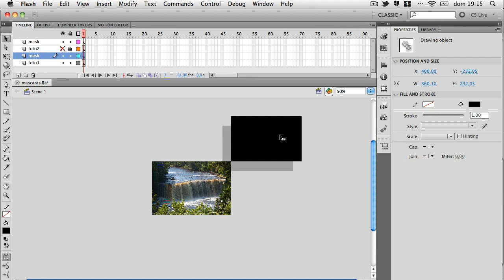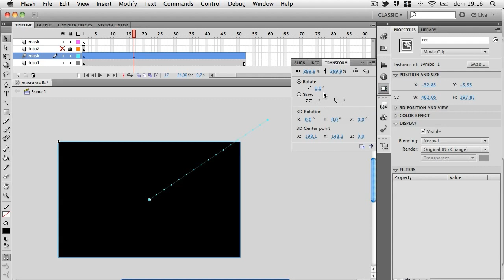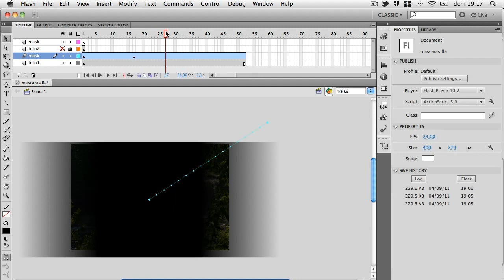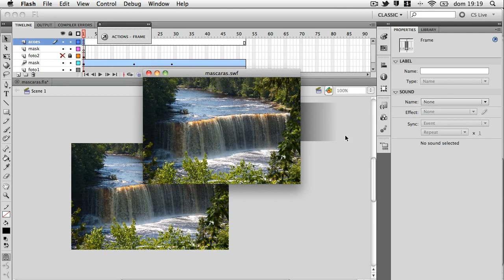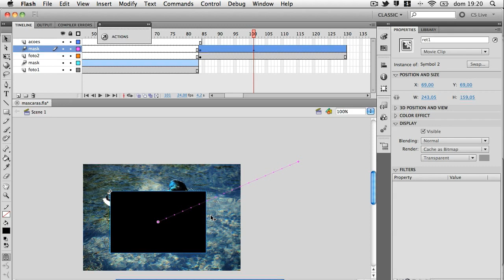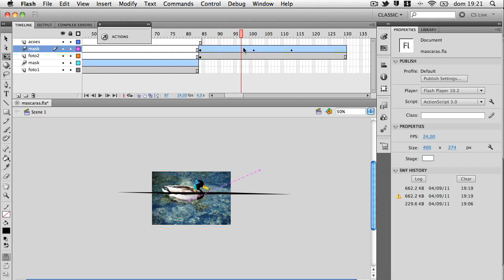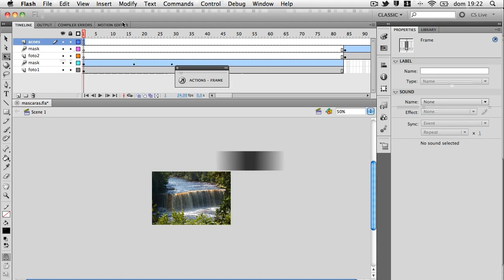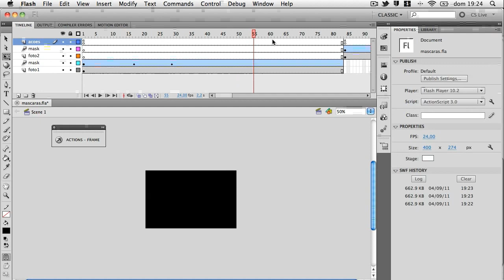Máscaras com o Flash CS5.5